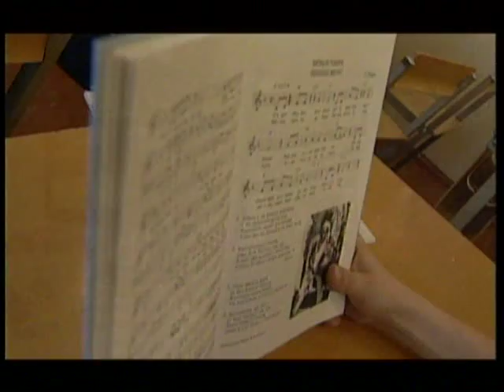Vinged Jütsid - Sabarakk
Sõnad ja seade Peep Taimla